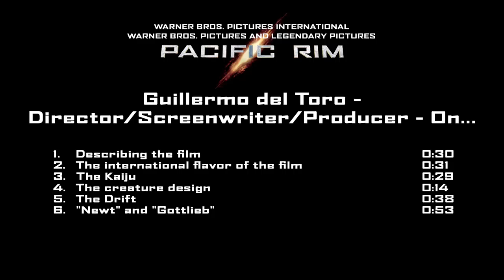Pacific Rim Entrevista Guillermo del Toro director